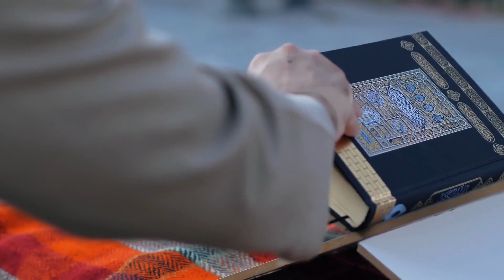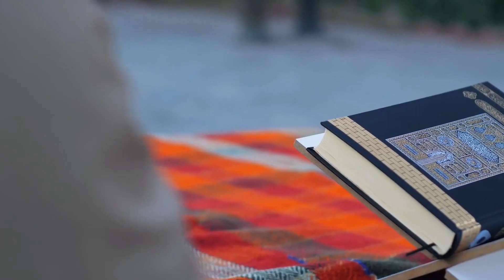Unlocking Life’s Blockages with Ruqyah Shariah Overcoming Jinn, Shaitan, Magic & Evil Eye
In today's fast-paced world, many people struggle with various forms of blockages in their lives as a result of negative energies such as jinn, shaitan, magic, and evil eye. However, with the practice of Ruqyah Shariah, you can unlock and untie all kinds of blockages in your life. In this video, we will explore the powerful practice of Ruqyah Shariah and its effectiveness in overcoming various blockages. You will learn about the different types of blockages that can affect your life, how Ruqyah Shariah works, and how it can help you combat negative energies. Our experienced practitioner will provide step-by-step guidance on how to perform Ruqyah Shariah, including the necessary recitations, supplications, and rituals. You will also learn some useful tips and tricks to make the practice more effective. If you're tired of feeling held back by blockages in your life, then this video is for you. Join us and unlock the power of Ruqyah Shariah to overcome jinn, shaitan, magic, and evil eye, and start living your life to the fullest.